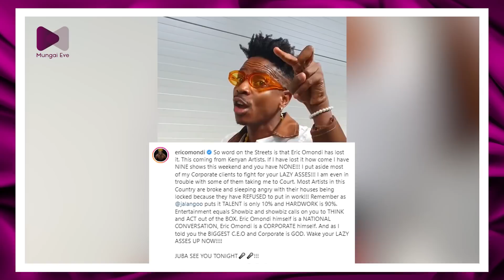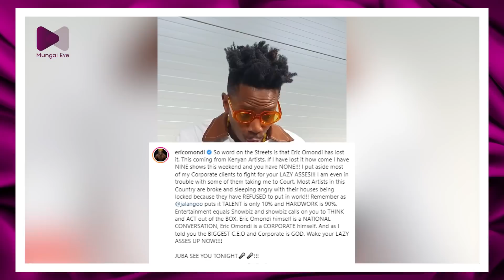ERIC OMONDI IN COURT AFTER HIS 9TH DRAMA AT PARLIAMENT! | MEJJA KILLER PERFORMANCE IN ARUSHA TZ!